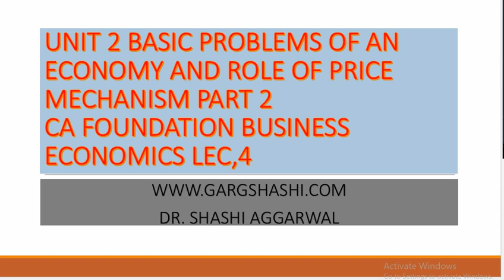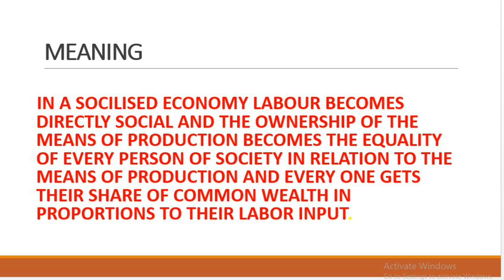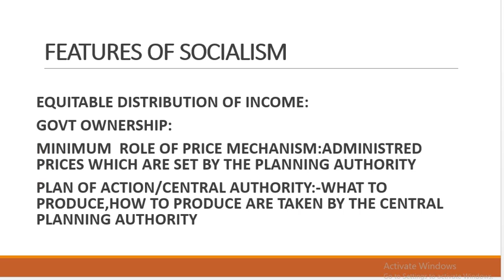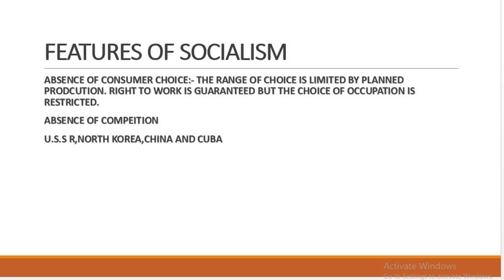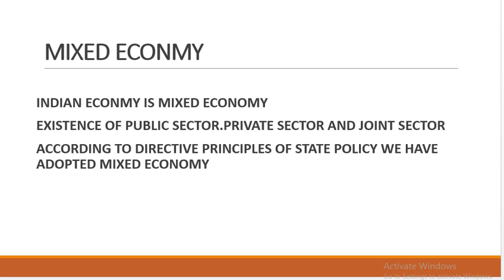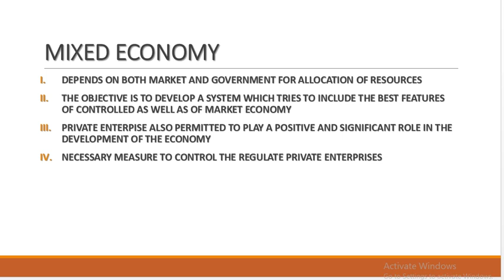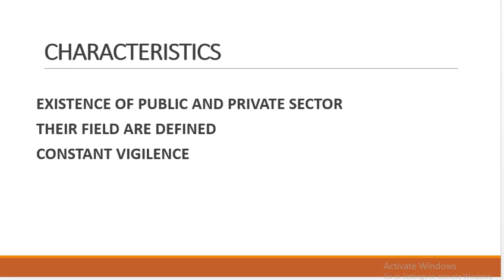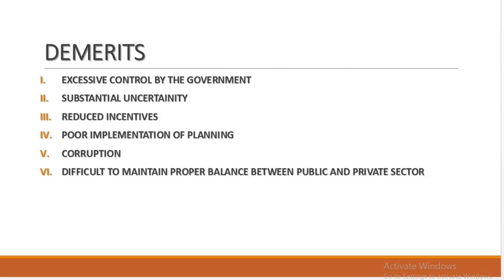CA FOUNDATION BUSINESS ECONOMICS BASIC PROBLEMS OF AN ECONOMY AND ROLE OF PRICE MECHANISM 2